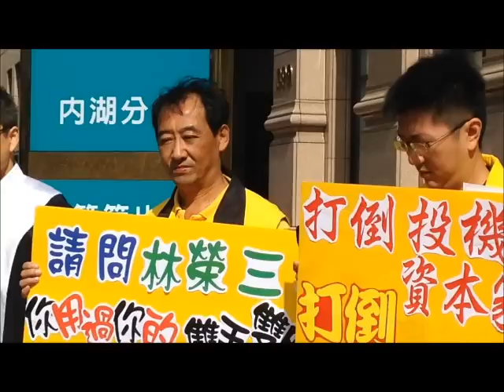佔自由、反榮三、愛台灣─楊世光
巢運的人去帝寶抗議
其實帝寶的住戶
也不過是奴隸中的上層
賣假麵包的 靠爸的 .

我們無法動搖這位"神"
但我們要把惡靈找出來
我要在自由時報前面抗議
台灣最大的房產惡靈--聯邦林榮三
奴役著人民的生產力
奴役著人民的價值觀
我們的訴求就是
---佔自由 鬥榮三 救台灣